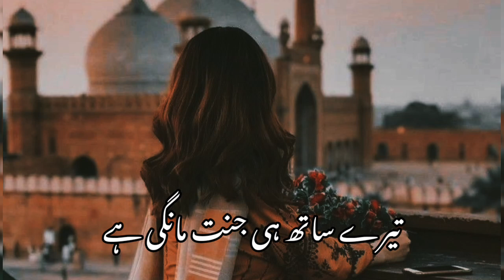Manat Tere Naam ki 🥀 || Urdu Two Line Poetry || Sad Urdu poetry Heart broken words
Thank you so much my Subscribers to keep sporting and commenting on my poetry Love you all

I will always tried to give you peaceful voice and relaxing poetry